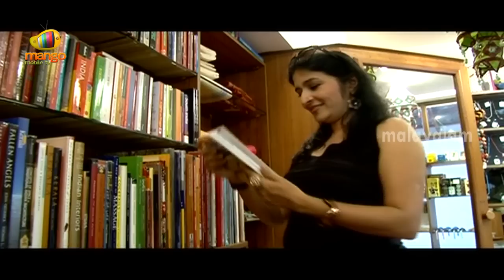Merchants of India : A Travelogue - A fascinating episode about Five Star Hotels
Merchants of India is a travel show which takes us through different parts of the country and throws light on their distinct trade and means of living.

This episode was at one of 5 Star rated hotels in Kerala. The episode explains how hotels are classified. Ratings are often used to classify hotels according to their quality. Food services, entertainment, view, room variations such as size and additional amenities, spas and fitness centers, ease of access and location may be considered in establishing a standard. Hotels are independently assessed.

Presented By : Neena Kurup
Directed By : Kamal Nair
Produced By : Bubbles